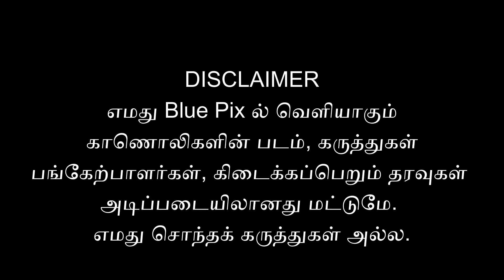பகல் கொள்ளையில் ஆம்னி பேருந்துகள்!விஷ்வாdmk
வசூல் வேட்டையில் ஆம்னி பேருந்துகள் | நடவடிக்கை எடுப்பாரா முதல்வர் ?
மூத்த பத்திரிக்கையாளர் விஷ்வா வேண்டுக்கோள்...